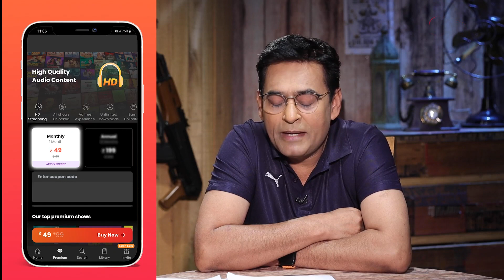EP 16 नंबर कम दिया तो Teacher को Kidnapp कर लिया, 53 दिनों की क़ैद की ख़ौफ़नाक कहानी | CRIME TAK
Follow us on:

Crimetak android app apps/de...